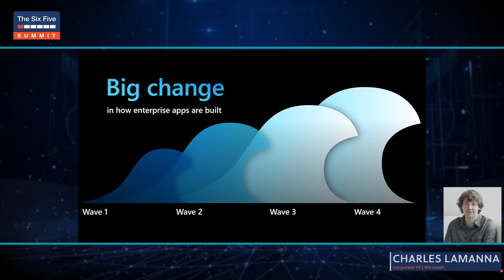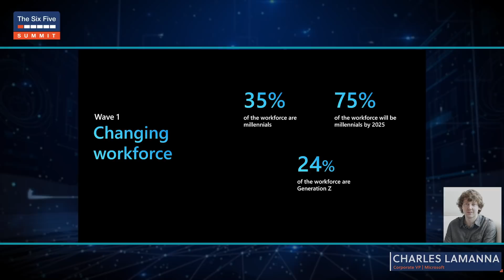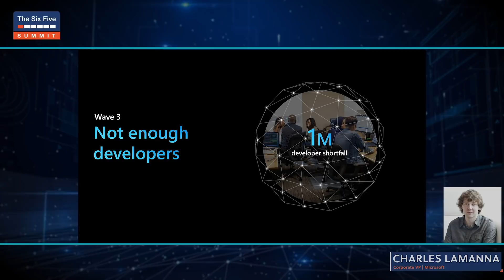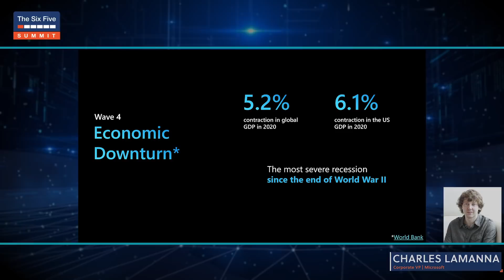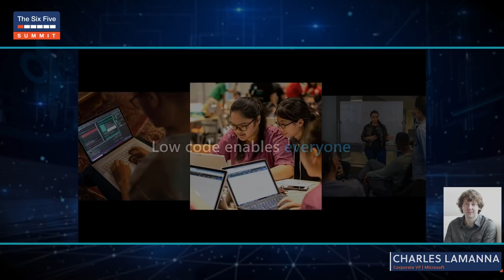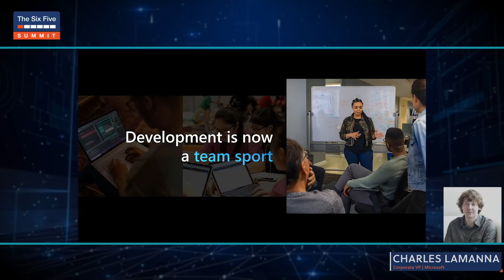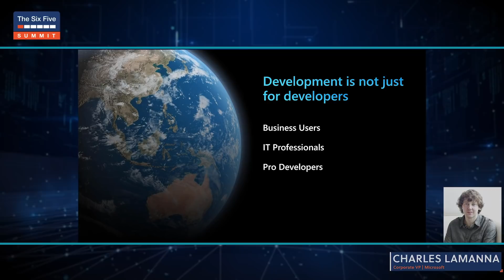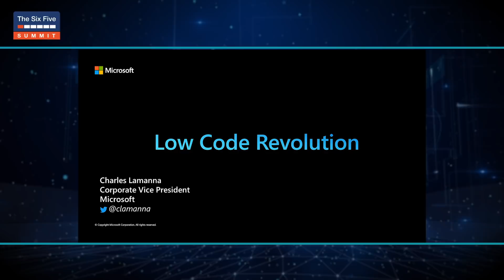Low Code Revolution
The low code revolution is happening. There are 4 trends that are making low code a reality for organizations that want to digitally transform. Hear from Charles Lamanna, CVP, Low Code Platforms, Microsoft on the key moments which are driving the low code revolution and learn how to think about them for your organization.